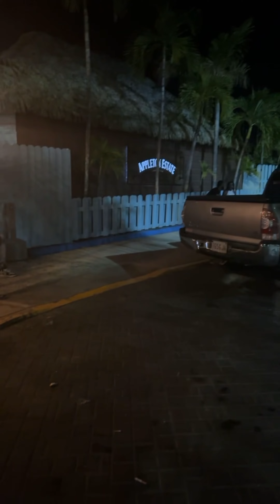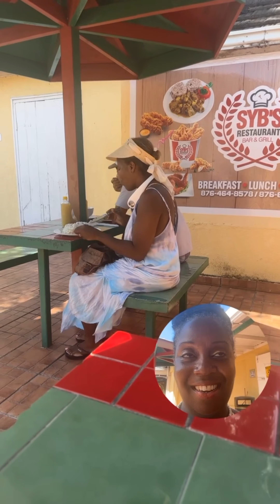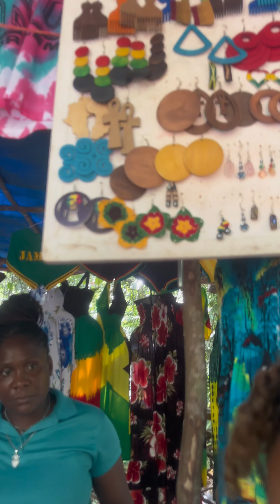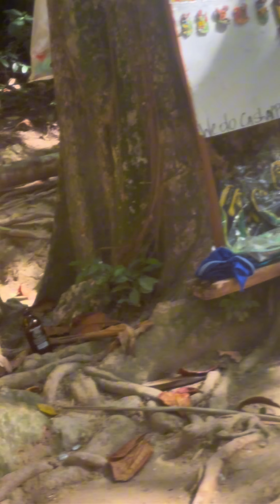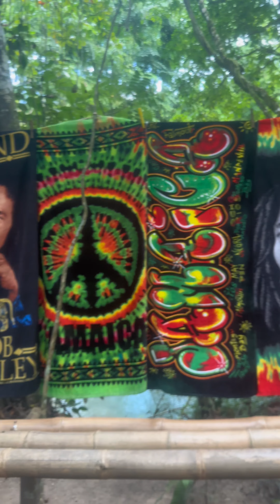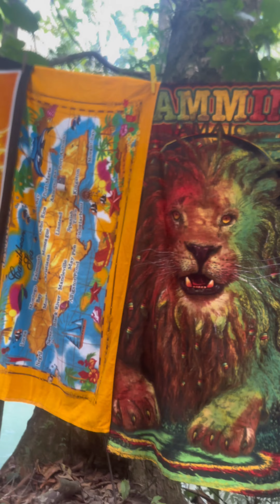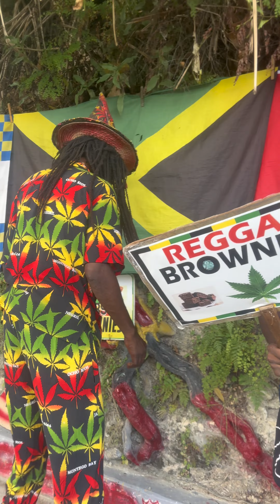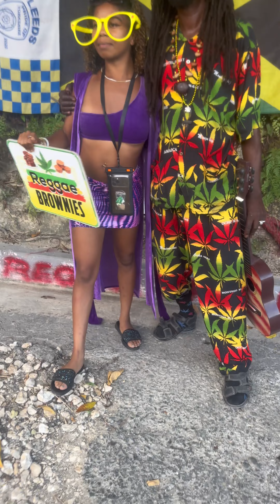Epic Day 6 in Jamaica: Breakfast, Cascade Blue Hole Adventures & Wild River Fun!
🌴 Join us for an unforgettable Day 6 of our Jamaica Fun Trip! 🌊 In this must-watch video, we kick off with a recap of Day 5's exciting moments. Then, it's a new day full of adventure! Our first stop? A delicious breakfast at Syb's in Pineapple, Jamaica - a place you'll want to visit! 🍍

Next, we head out to the stunning Blue Hole Shack, one of Jamaica's most beautiful waterfalls. The view here is breathtaking, with crystal-clear waters that flow straight from the Blue Mountains. You'll see why we couldn't resist jumping in! 🏊‍♂️

Watch Jordan and Kamose take the plunge from a ramp into the river. We all had a blast, and yes, safety first - we wore life jackets! And you won't believe it until you see it - I took a thrilling swing on a rope right into the river! 🤩

This day was packed with laughter, thrills, and memories we'll cherish forever. If you're ready for some Jamaican fun, hit play and join our adventure. 🛎️ @shaisworldtv